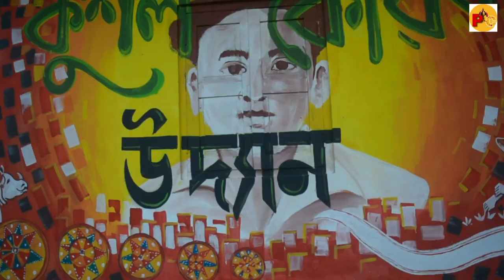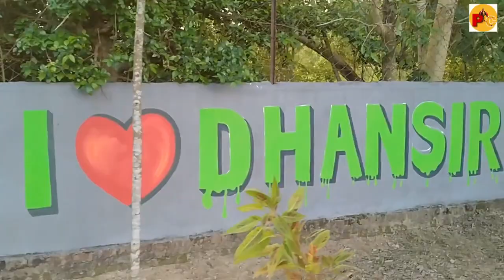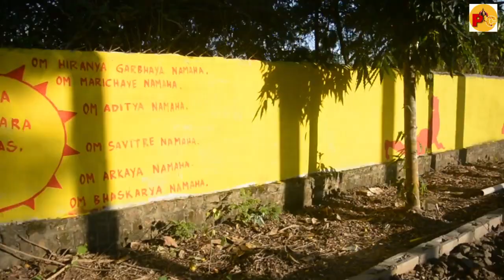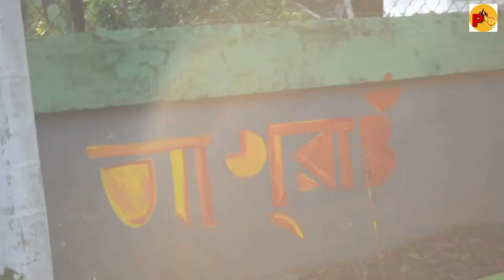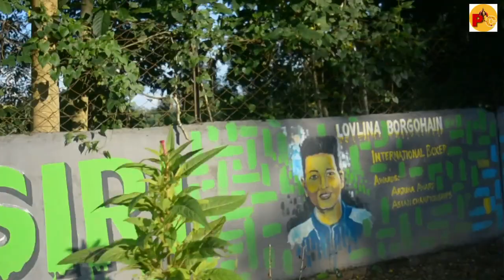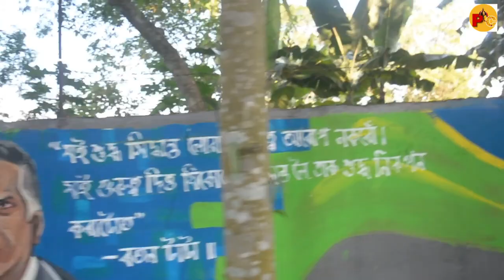kushal konwar park / SARUPATHAR / SAURABH / ABHIGYAN / GOLAGHAT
sarupatha , kushal konwar park

art by _ Saurabh Das & Abhigyan Dutta